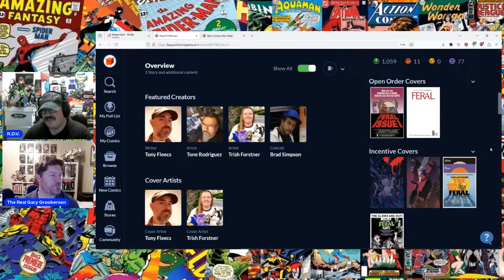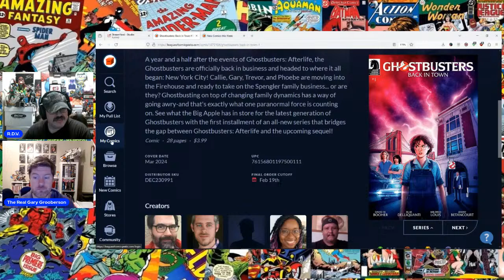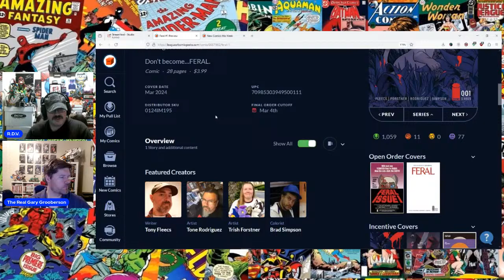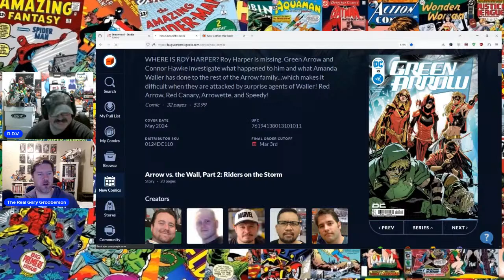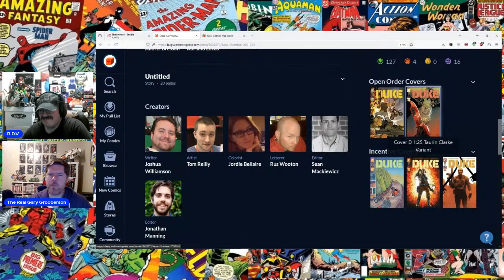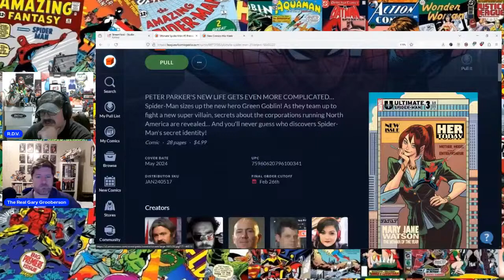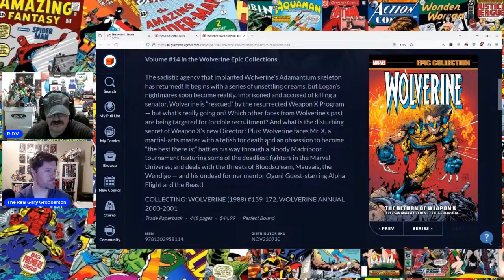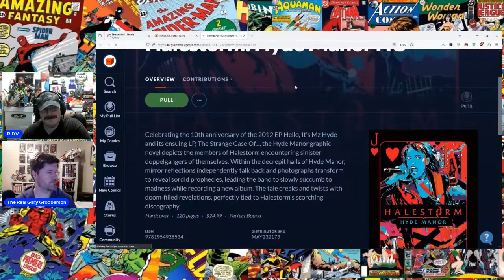Top 5 Most Anticipated New Comic Books | 3-26-24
*Remember to watch this channel every Thursday night @ 8pm central to find out if the books from the Top 5 made it into the Best Comics of the Week!

(This site is available through your PC browser and even has a free easy to use mobile app available on Android and Apple devices.)